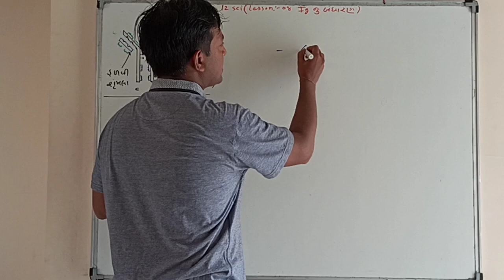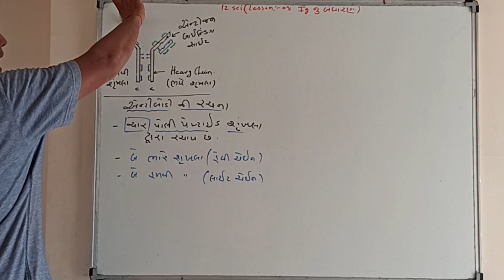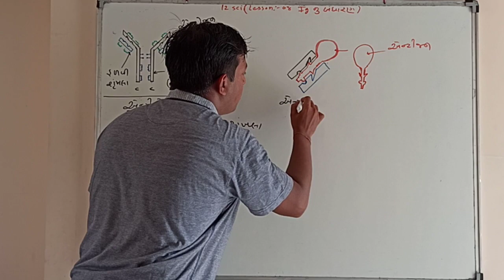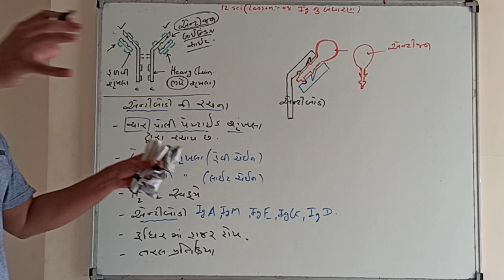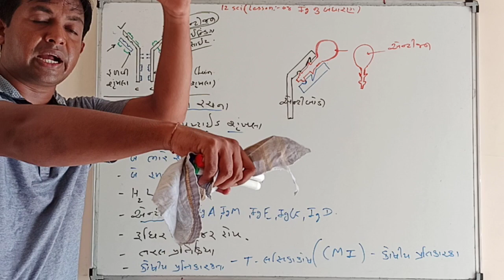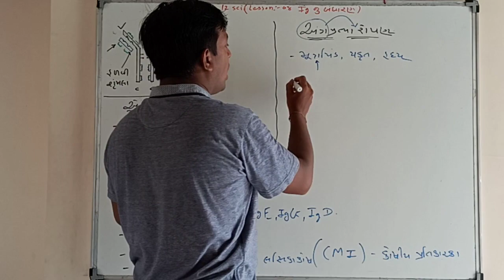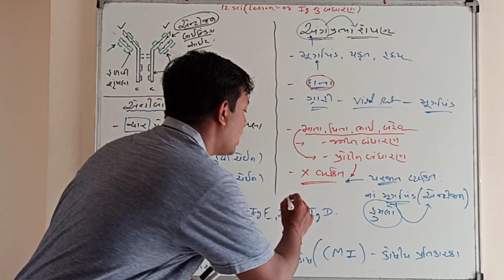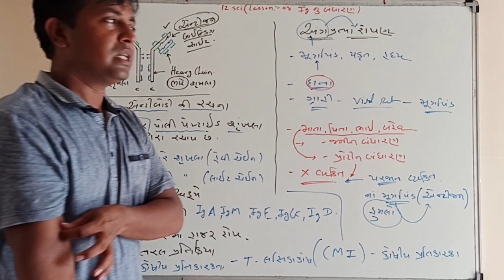Lesson no 8 12 sci.. એન્ટિબોડી ની રચના.. અને અંગપ્રાત્યારોપણ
એન્ટિબોડી ની રચના